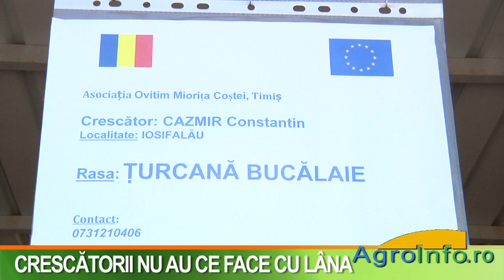Ţurcană Bucălaie, rasă de ovine la TimAgralim 2011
Interviu cu Cazmir Constantin, crescător de ovine din Iosifalău, Timiş
Interviu cu prof. dr. ing. Ioan Pădeanu, şeful Catedrei de Tehnologia creşterii ovinelor şi caprinelor din cadrul USAMVB Timişoara